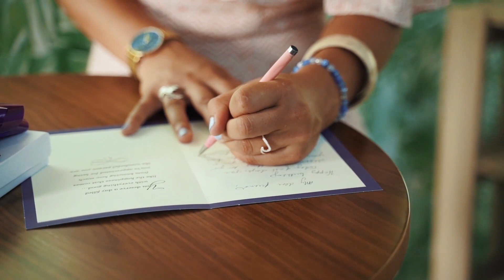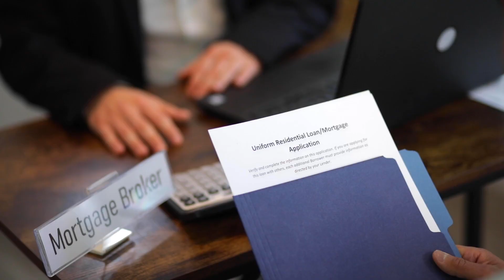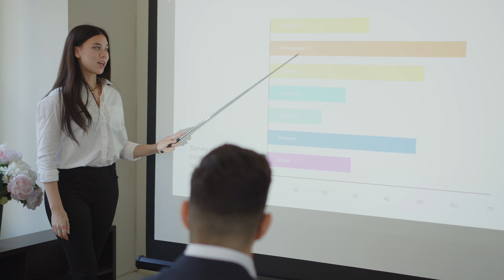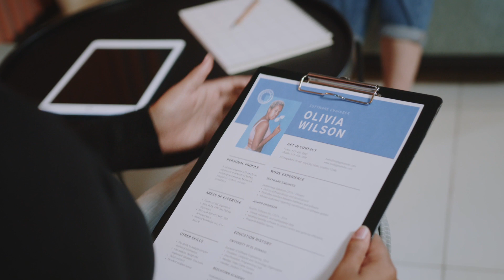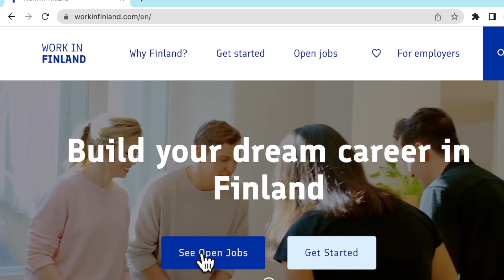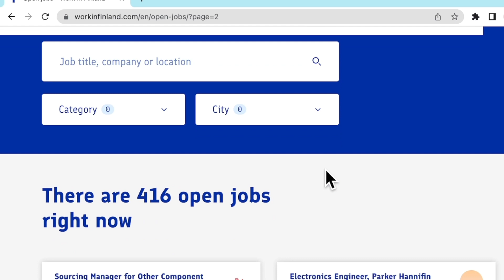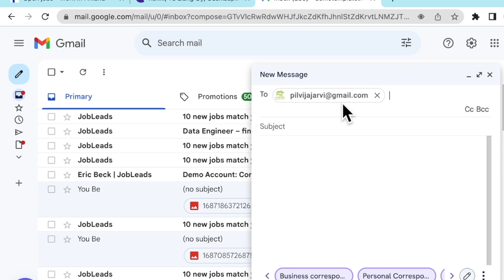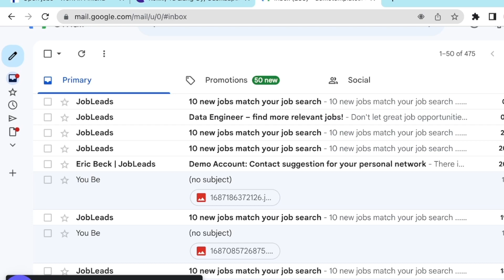30 दिनमा (Nepal To Finland) Finland Continuous Work Visa 2023/24 Apply Online From Nepal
In this informative video, we will guide you on how to apply for a Finland work visa from Nepal. Whether you're seeking employment opportunities, exploring new horizons, or simply looking to experience the vibrant culture of Finland, we've got you covered. Join us as we walk you through the step-by-step process, including document requirements, application procedures, and helpful tips to increase your chances of a successful visa application. Don't miss out on this valuable information that could be your gateway to an exciting new chapter in Finland!

For CV & Cover Letter Whatsapp